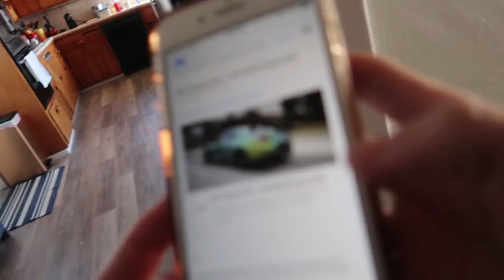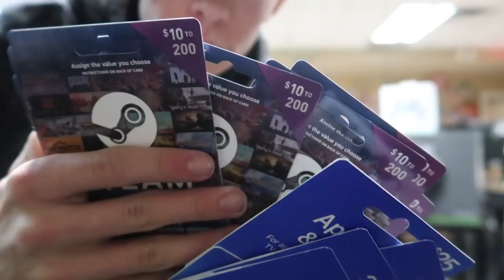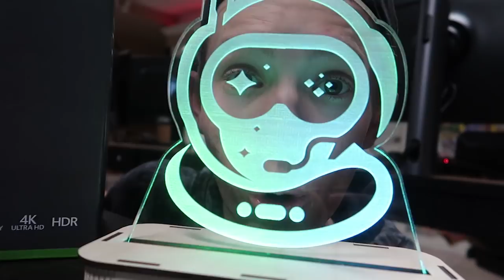I spent $5,000 at Bestbuy in 15 Minutes... **GIANT GIVEAWAY**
I spent $5,000 at Bestbuy in 15 Minutes... **GIANT GIVEAWAY**  Hope you guys are ready to BLOW UP SPACESTATION GAMING... want to win an XBOX 1, a PS4, and NINTENDO SWITCH!!! All you gotta do is give us a follow at the following... Seriously guys we have so much free stuff for you to win, controllers, gift cards, chargers, 3ds you name it we probably got it... not to mention all that hyper x gear like mechanical keyobards, mousepads, headsets... GIVE US A FOLLOW...